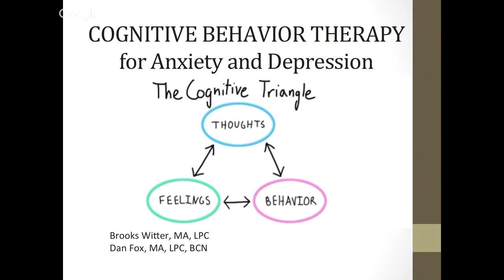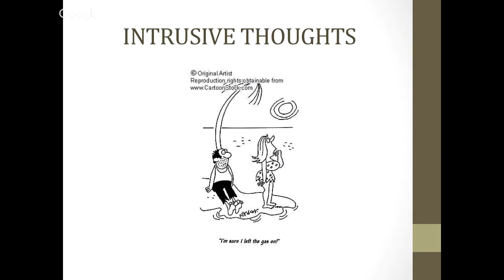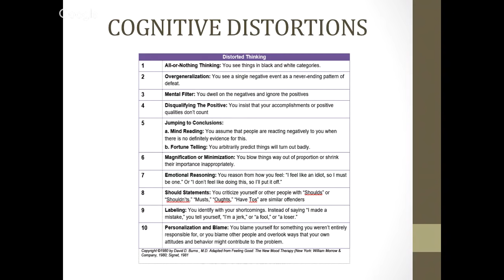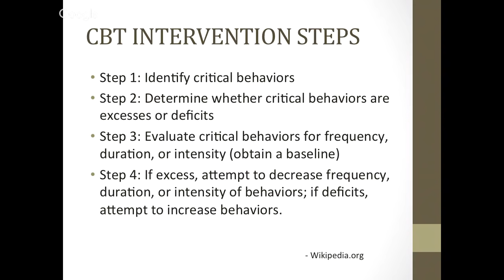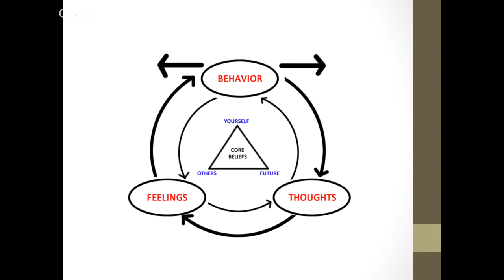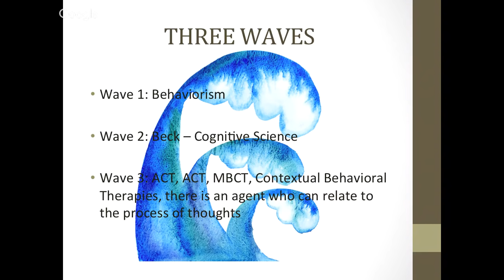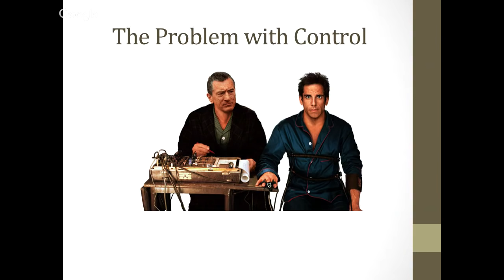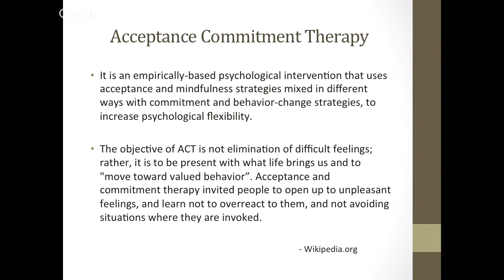Reducing Anxiety & Depression with Cognitive Behavior Therapy (CBT)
Learn research-proven, highly effective, CBT techniques to reduce unwanted anxiety and mood symptoms by transforming your thinking and behavior.